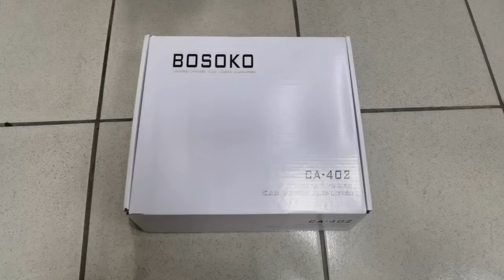BOSOKO Titanium Spec 60RMS ~ 2-Channel Car Power AMPLIFIER MAX POWER 1000 Watt